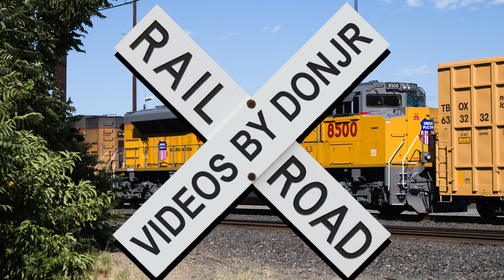Railroad Photos By DonJr - A Slideshow - Two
A slideshow featuring highlights from Railroad Photos By DonJr, my online photo album.

00:00 - AMTK164
00:19 - UP1943
00:29 - UP9069-UP7776-UP6894-UP6203
00:39 - UP1982
00:49 - BNSF7668 with a banged up nose.
00:59 - NS1066
01:09 - UP9085-NS9960-UP5136-UP5536
01:19 - PPCX800724 Promontory Point
01:29 - CDTX2108
01:39 - SPMW4031 Spreader
01:49 - CFNR1570
01:59 - EC-4 Track Inspection Vehicle
02:09 - UP1995 in Auburn California.
02:19 - UP8500

1. Nadie Es Ilegal by Ashley Shadow